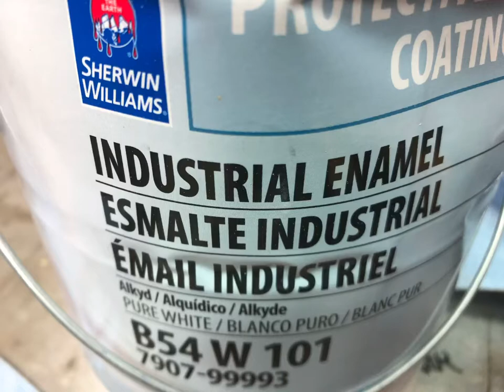Painting dual auger dolor powered timed automatic deer feeder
Quick video of me painting a custom deer feeder. The dual auger timed solar powered feeder will feed rice bran, sweet feed, corn protein pellets, really anything you want to feed to your deer.